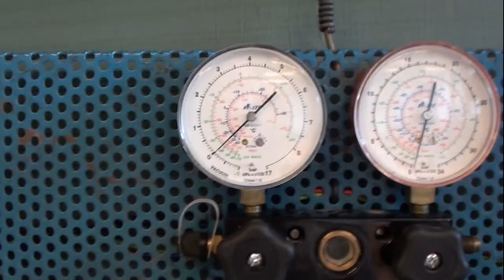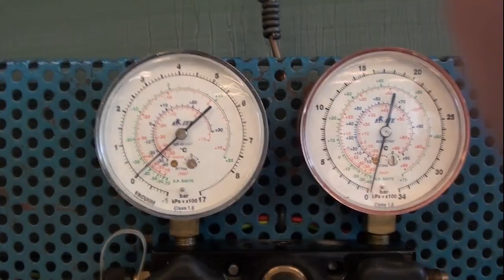vidéo N°65 pressostat test 1